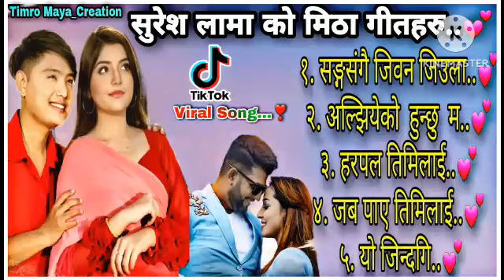Suresh Lama Best Romantic Songs 2024 • Suresh Lama Song Collection 2081 • Hits Of Suresh Lama 2081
Suresh Lama Best Romantic Songs 2024 • Suresh Lama Song Collection 2081 • Hits Of Suresh Lama 2081 @TimroMaya_Creation